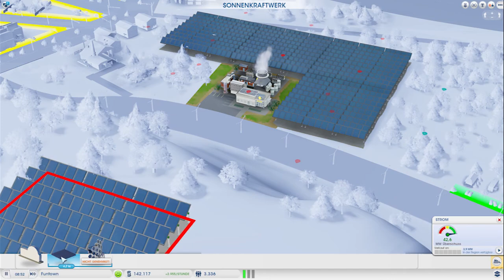Simcity (HD) #9 / Aufrüstung zur Stadt - Funlp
Ich begrüße euch zu einem neuen Video.
Dieses Video ist in 60fps wenn ihr es in 720p schaut auf dem Chrome browser.
Endlich ist sie da die folge die, die versprochene auflösung liefert wenn auch nicht immer so top wie heute. Man kann sagen dass unsere stadt endlich ein schöner fleck auf erden ist
Wie gesagt ich versuche immernoch das mit Clash of clans ins den griff zu bekommen, aber ixh bin zuversichtlich dass es bald finktionieren wird

Schreibt mir mal eure lieblings Mods und Texturepacks in die Kommentare.
Danke!

Simcity kaufen